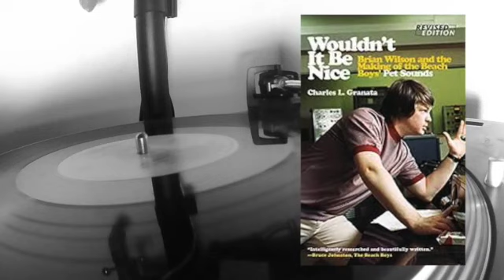The Beach Boys 1966 - God Only Knows